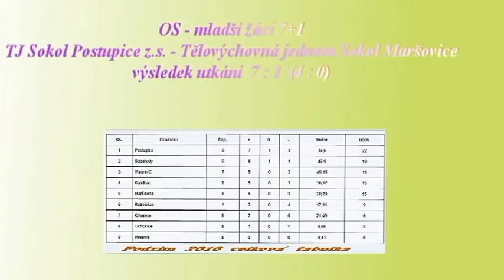Maršovice mlžáci D 16 10 30